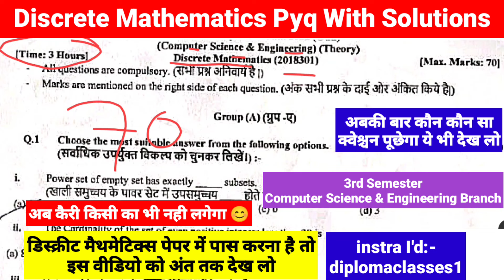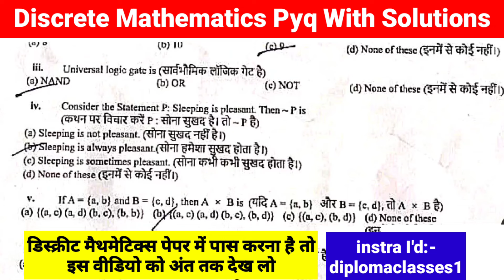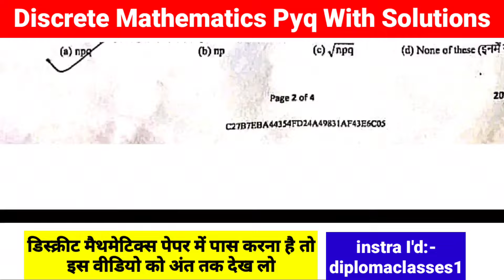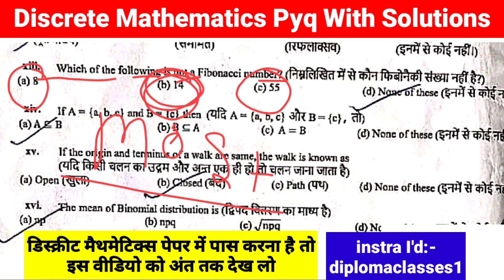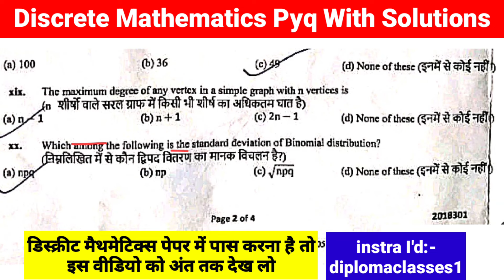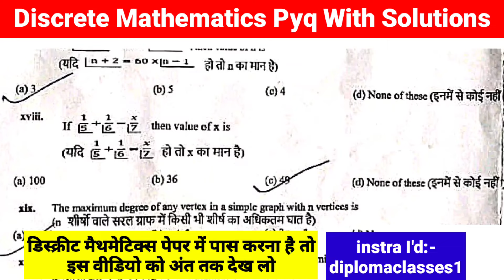discrete mathematics previous year question paper | discrete mathematics for computer science | sbte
Note:- discrete mathematics for computer science branch 3rd sem previous year question paper

1) discrete mathematics
2) discrete mathematics pyq
3) discrete mathematics for computer science
4) discrete mathematics previous year question paper
5) discrete mathematics computer science 3rd sem
6) cse branch 3rd sem discrete mathematics
8) sbte bihar 3rd sem discrete mathematics pyq
9) cse 3rd sem sbte bihar pyq
10) computer science and engineering branch 3rd semester
11) discrete mathematics ka vvi objective question
12) discrete mathematics question paper
13) computer programming through c previous year question paper
14) computer organisation and architecture previous year question paper
15) digital electronics and microprocessor previous year question paper
16) web technology previous year question paper
17) cse branch 3rd sem previous year question paper
18) computer science branch previous year question paper
19) third semester computer science branch sbte bihar pyq
20) polytechnic 3rd sem discrete mathematics

1) sbte
2) sbte bihar
3) sbte bihar news
4) sbte bihar news today
5) sbte bihar latest update
6) sbte bihar result update
7) sbte unfair means
9) sbte news
10) bihar polytechnic exam centre list 2024
11) bihar polytechnic semester exam centre list
12) sbte bihar first sem ka exam kab hoga
13) sbte bihar 3rd sem exam date
14) web technology pyq sbte bihar
15) bihar polytechnic le 3rd sem exam date
16) sbte bihar exam time table
17) sbte bihar 2024 exam date
18) sbte bihar previous year question paper civil branch
19) sbte bihar question paper
20) digital electronics and microprocessor sbte bihar previous year question paper
21) diploma classes youtube channel
22) sbte bihar pending result
23) sbte unfair result means
24) computer programming through c sbte bihar pyq
25) bihar polytechnic
29) sbte result news today
30) sbte bihar copy recheck
31) sbte bihar copy recheck process
32) sbte pending result
36) sbte admit card 2024
37) sbte bihar
38) sbte bihar 2024 exam date
39) computer organisation and architecture sbte bihar previous year question paper
40) sbte bihar 3rd sem ka exam kab hoga
41) sbte bihar news
42) sbte bihar news today
43) sbte exam
44) sbte exam date
45) sbte exam form fill up 2024
46) sbte exam news
47) sbte form fill up 2024
48) sbte new notice
49) sbte new update